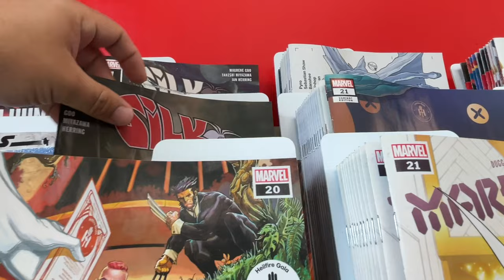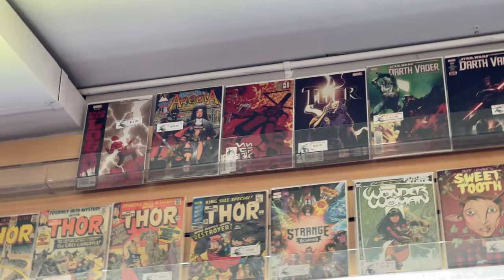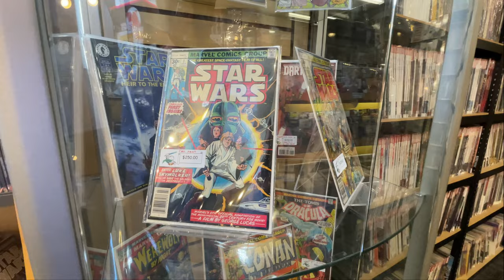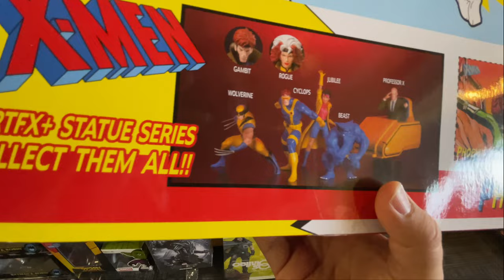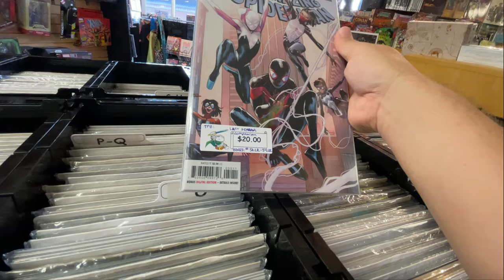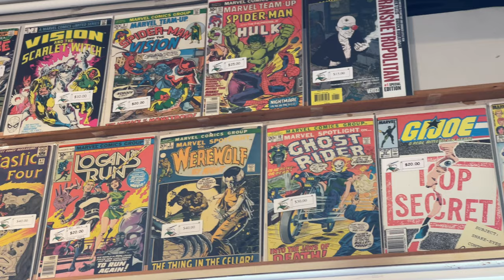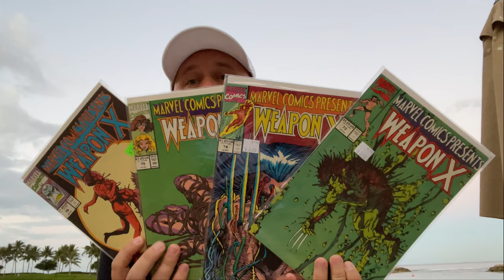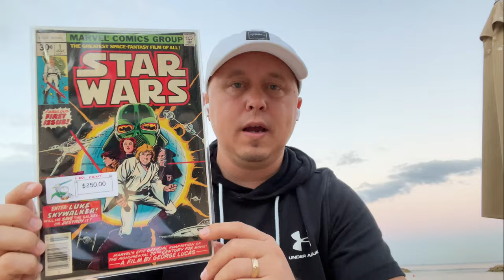HAWAII HUNT FOR COMICS, TOYS, and MARVEL CARDS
While on vacation in Hawaii I seek out different comic book stores and have some good finds. Fun time with my family in paradise

Comic book hunt
Marvel comics
Toy Hunting
Spider-Man, X-Men, Star Wars, Avengers, Spider-Gwen
Honolulu Hunt for comics
Other Realms Comics and Dragons Lair Comics
Spideyjeu09